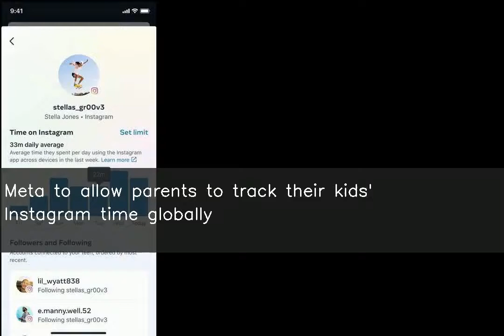Meta to allow parents to track their kids' Instagram time globally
fore more NEWS. ♥ ♥ ♥ ♥ ♥ ♥ ♥ your small support can get me one day meal ♥ ♥ ♥ ♥ ♥ ♥ ♥ ♥ ♥ ♥ ♥ ♥ ♥ ♥ ♥ ♥ ♥ ♥ ♥ ♥ ♥ ♥ ♥ ♥ ♥ ♥ ♥ Facebook-parent Meta will allow parents to track how much time their children are spending on Instagram globally soon. The Instagram supervision tools will roll out globally over the coming months, Meta said. Parents will also be able to see what accounts their children follow and set time limits for their kids to spend on the app.